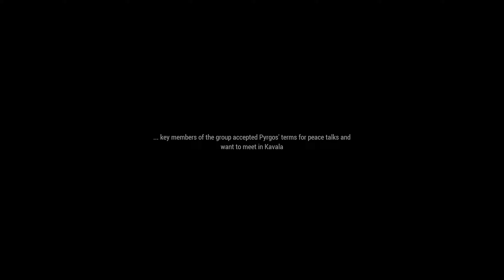Razor's Edge ArmA 3 Mission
By Zahl